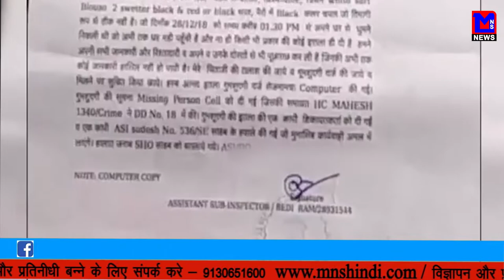MNS NEWS LIVE IN HINDI माँ की तस्वीर लिए दर-दर की ठोकरे खाते ढूंढ रहा लापता माँ को एक बेटा।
MNSNEWSHINDILIVE माँ की तस्वीर लिए दर-दर की ठोकरे खाते ढूंढ रहा लापता माँ को एक बेटा।